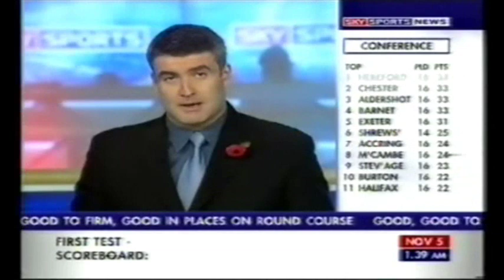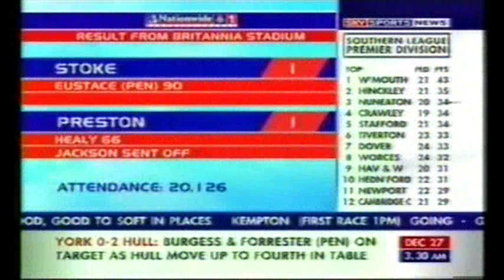Preston North End Goals from 2003 04